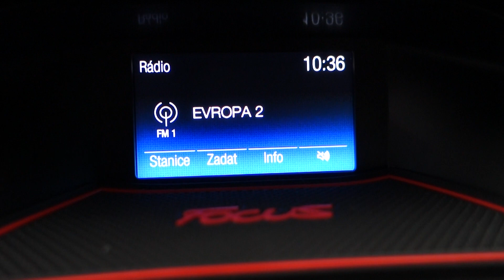Ford Focus 1.5 EcoBoost Titanium, Zimní Paket - D1 Cars .int